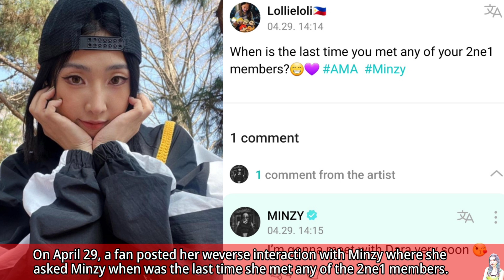Dara hangs out with G-Dragon's BFF Jo Se-ho, Dara to attend Minzy's concert in Manila, Philippines?!